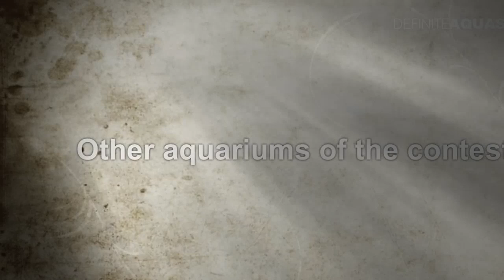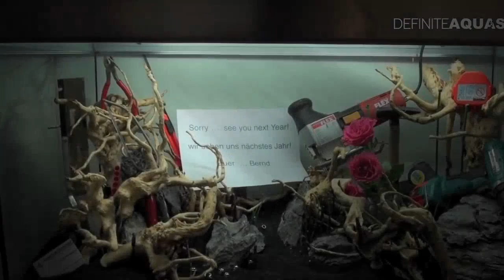The Art of the Planted Aquarium 2015 EHEIM XL compilation 720p 30fps H264 192kbit AAC